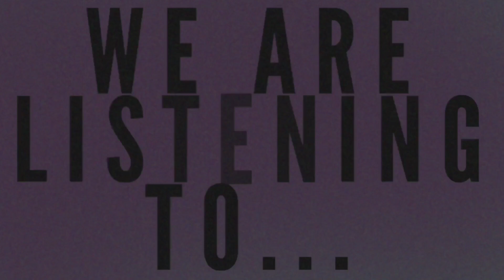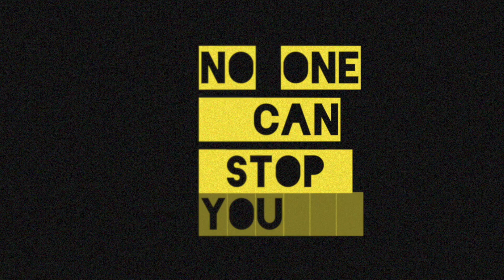This week in DEEP YA!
Each week we are going to highlight our favs of the week!!

Have fun listening with us!